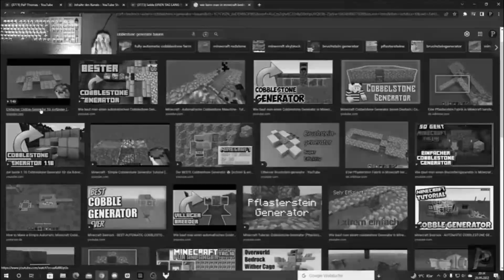Wir haben 2 BABY VILLAGER! Minecraft SkyBlock #2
ich hoffe ihr hattet einen schönen Tag :)

PC: Captiva G12AG (sry den finde ich in Amazon nicht)